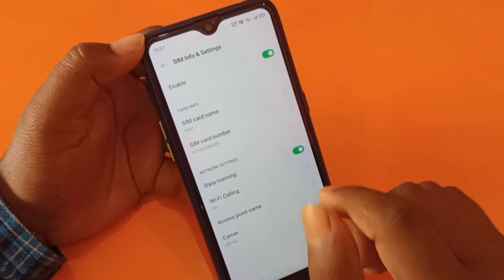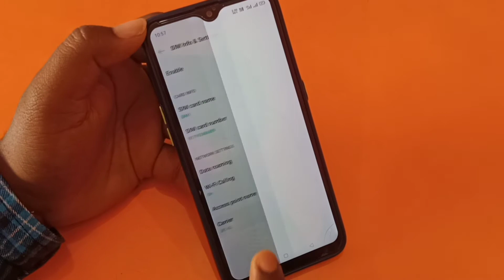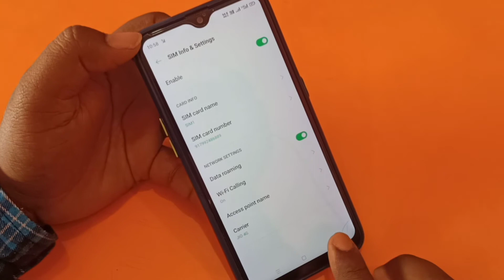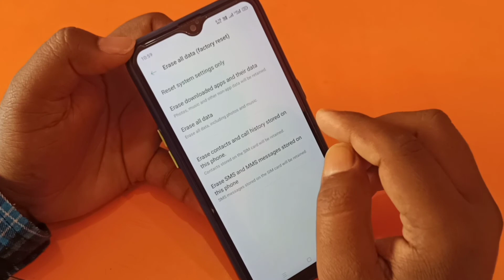Oppo A15 Network Problem Solve // how to solve network problem oppo a15 New Update 2021